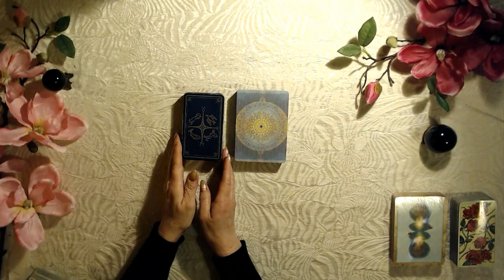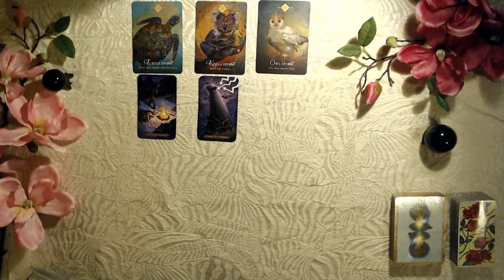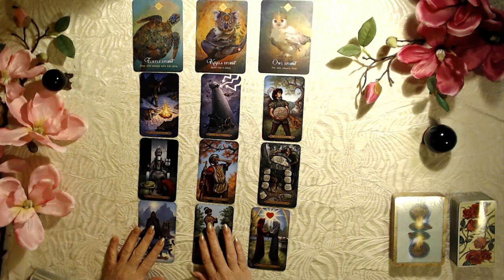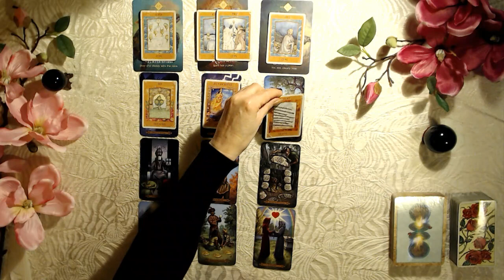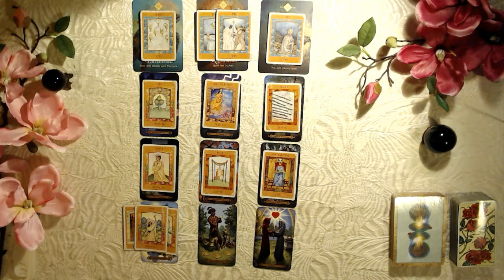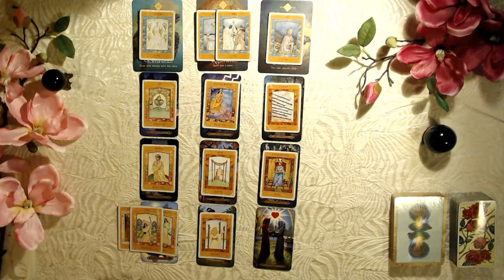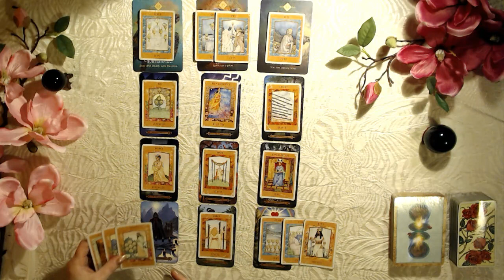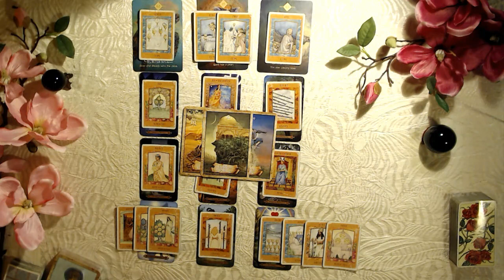LIBRA LOVE TAROT - YOUR MYSTERY LOVER 2020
This tarot card romance reading is for the zodiac sign Aries, Sun, Moon, Rising and Venus.

DRUIDCRAFT TAROT